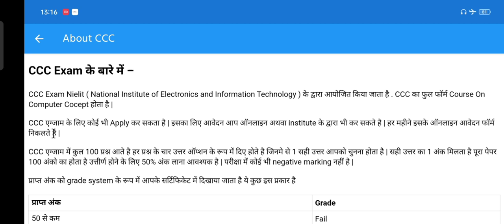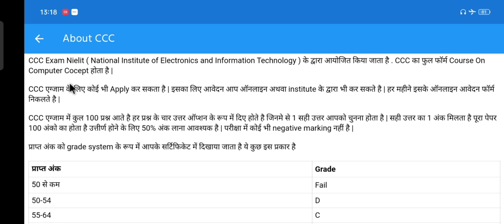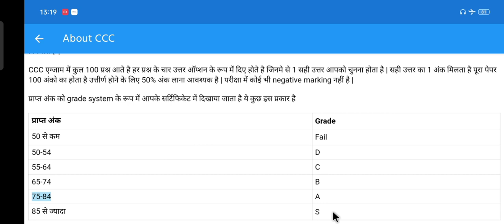What is CCC course? Complete information about CCC course. CCC course time table.